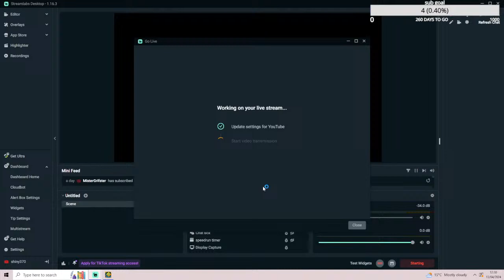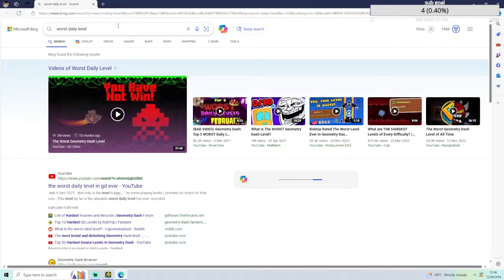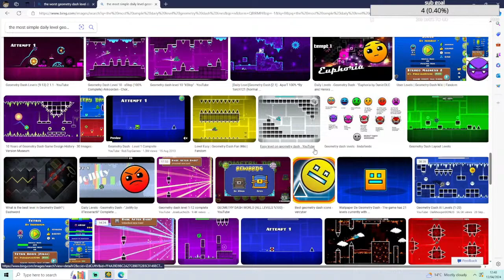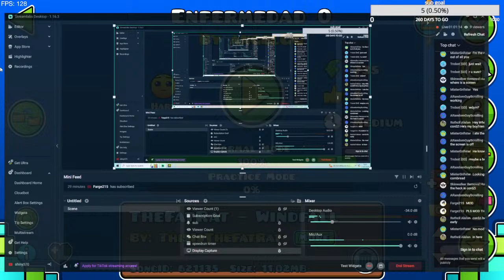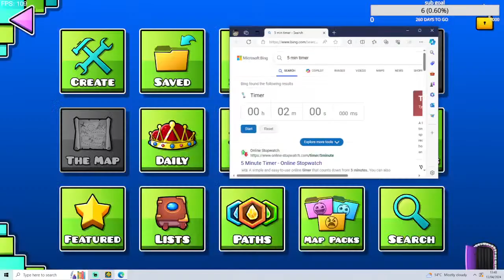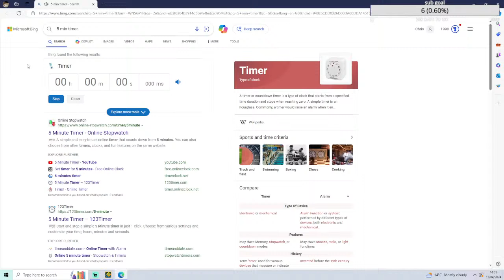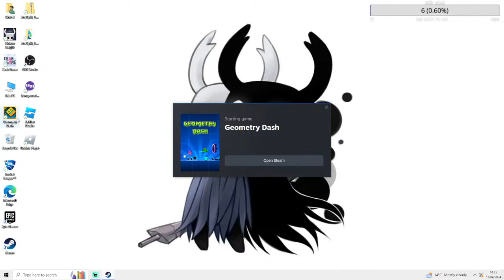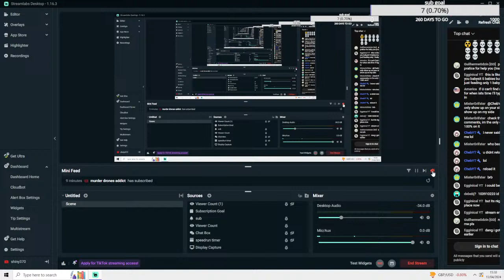Level Requests! [GD]